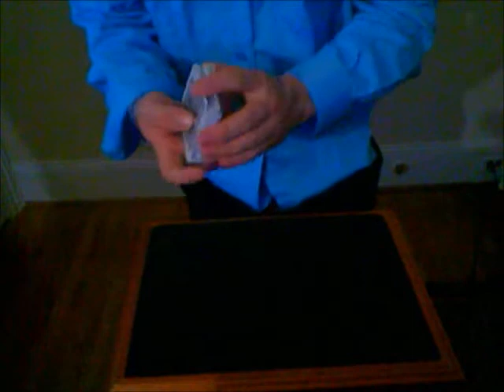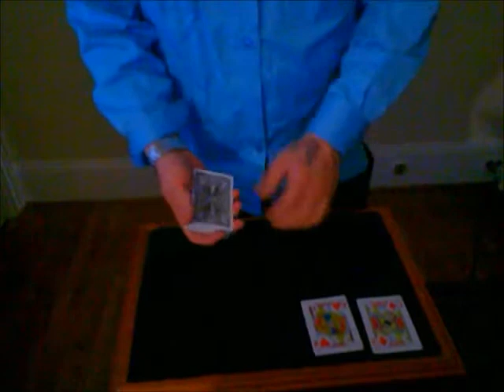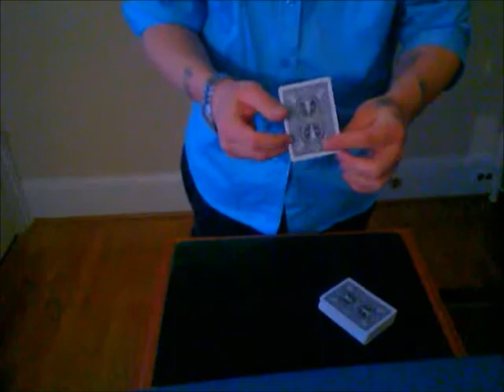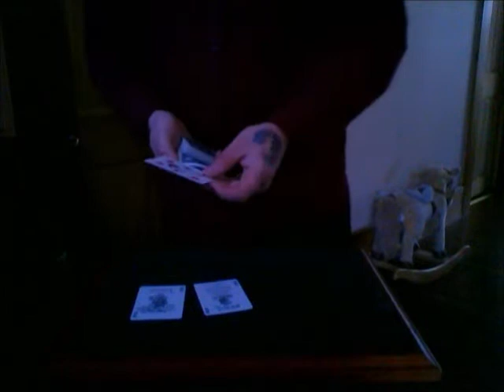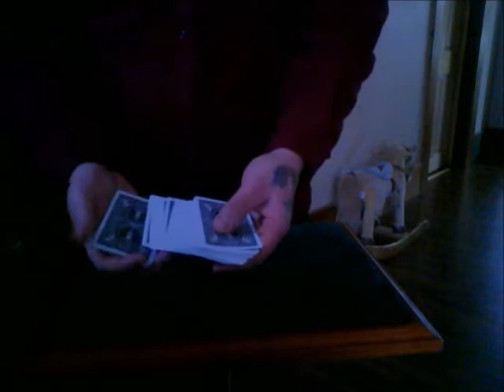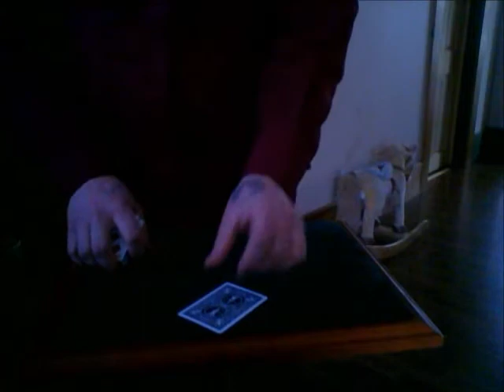card mechanics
cards